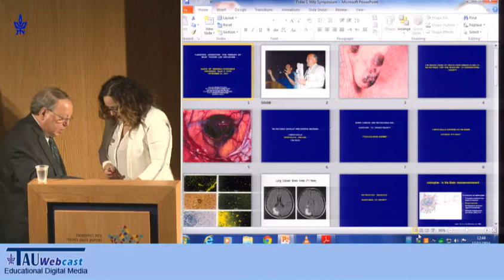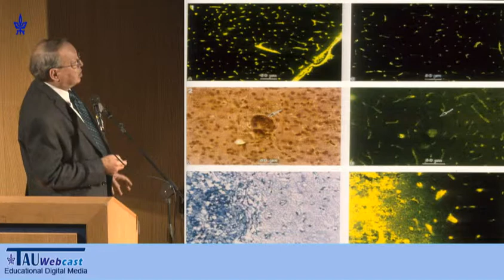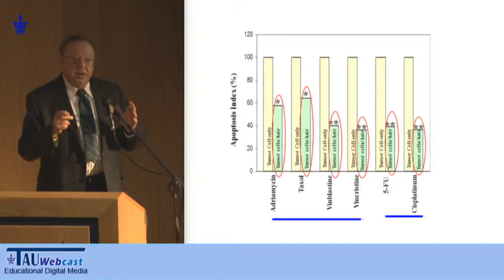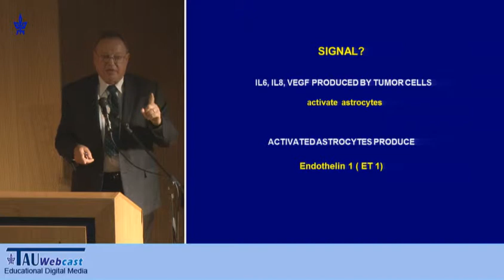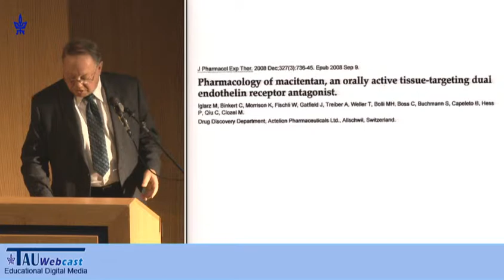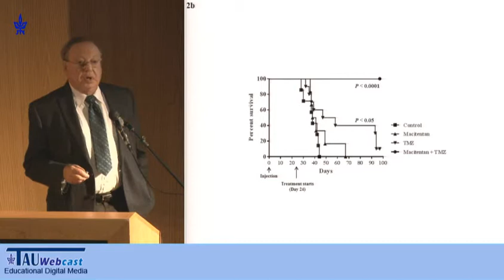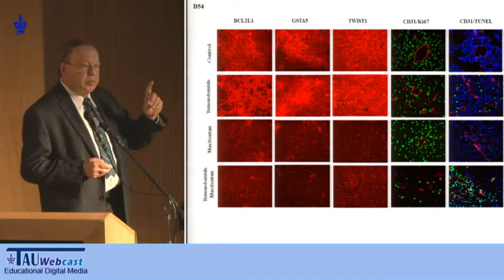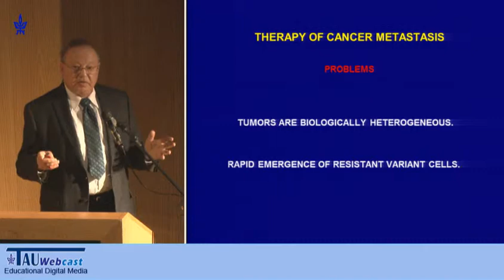Targeting Astrocytes for Therapy of Brain Metastasis and Giloblsatoma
Speaker: Prof. Isalah J, Fidler, Department of Cancer Biology, MD, Anderson Cancer Center, Huston, TX, USA
Scientific Symposium in Honor of Prof. Isaac P. Witz, on the occasion of his 80th birthday,
13/11/14